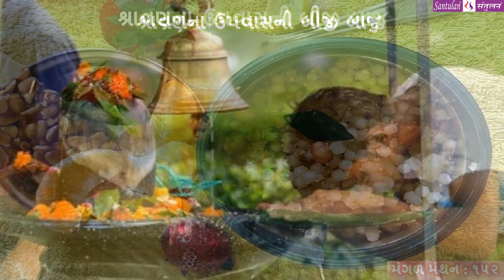મંગળ મંથન - ૧૫૨ || શ્રાવણના ઉપવાસની બીજી બાજુ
વિચારની વસાહતો તરફની યાત્રા :: શ્રાવણના ઉપવાસની બીજી બાજુ

પ્રતિ મંગળવાર
ભદ્રાયુ વછરાજાની
Bhadrayu Vachhrajani